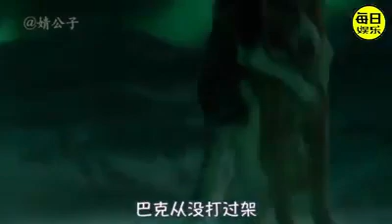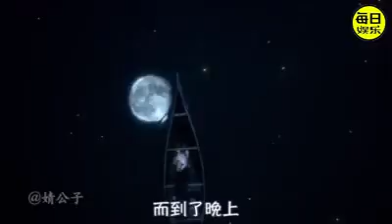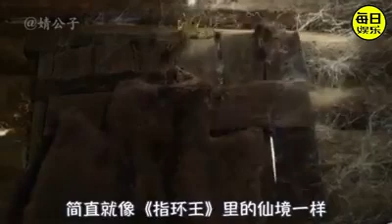2020年5月9日